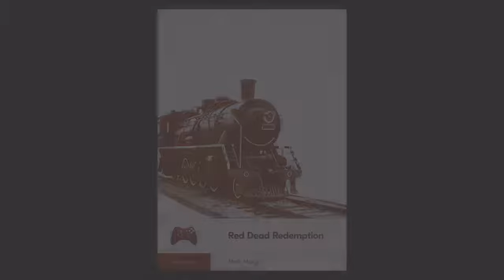Boss Fight Books: Season 5 - Into the Darkness